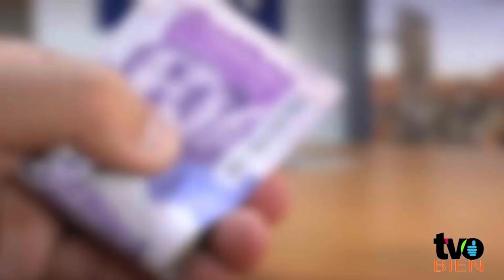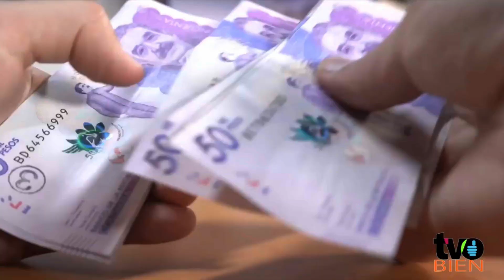Contraloría alerta déficit financiero del transporte en Bogotá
VÌA: TVO BIEN HUILA / 17:29